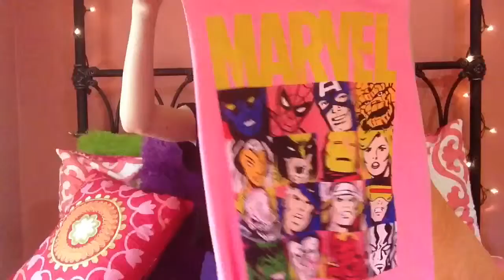Haul: Delias and Claires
Hey guys!

So today I did a little haul for you. I got all of the items from either Delias or Claires.